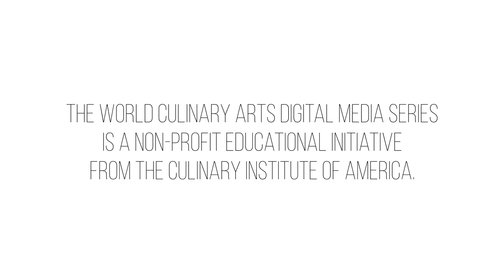Touring Jerusalem’s Machne Yehuda Market with Chef Uri Navon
Chef Uri Navon takes us on a tour of Jerusalem’s Machne Yehuda Market. All ingredients from his restaurant, Machneyuda, are sourced from the nearby Machne Yehuda Market, which is where the restaurant gets its name.